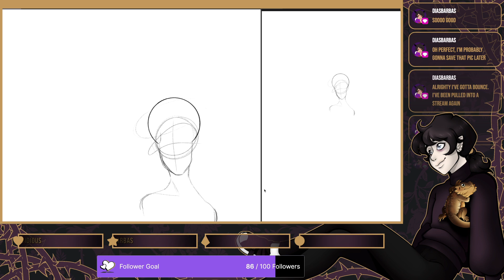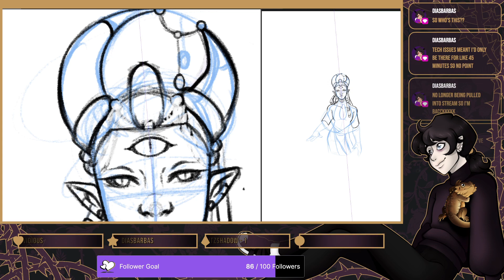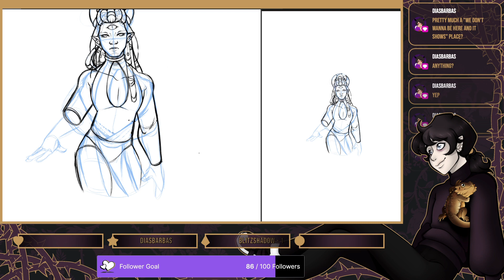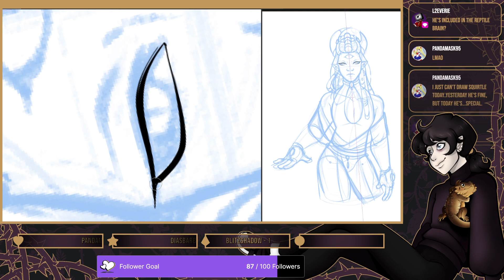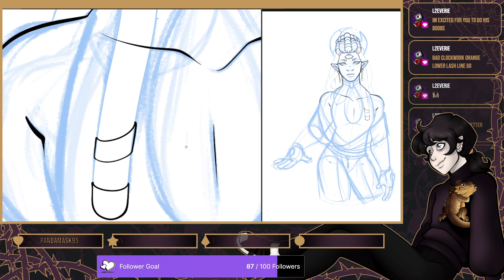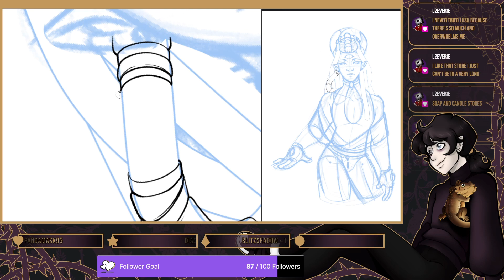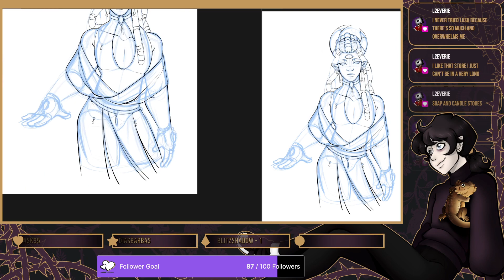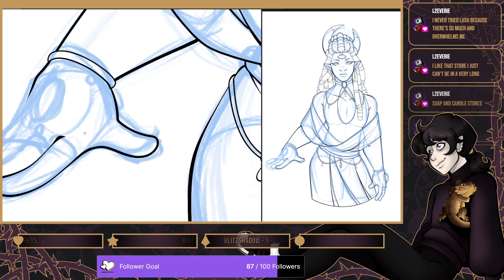Stream Archive: Orias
___LINKS___

Places on the internet you can find me!

BlueSky If a social gallery is more your speed

Cara Art Portfolio. If I did it and it’s finished it will be here

Etsy - Premade Emotes and Sub Badges for Twitch !

Twitch - I stream Thursday, Friday, Saturday starting at 8pm EST Games! Art! Chill time.